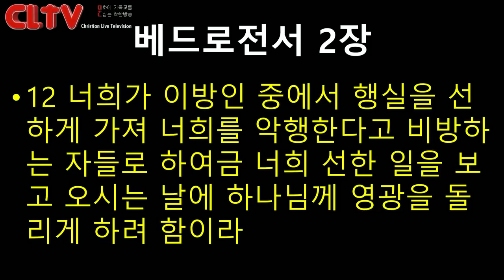CLTV파워메시지 2018.7.22 주일설교 - 에덴교회(곽성덕 목사) / '특별한 인생'